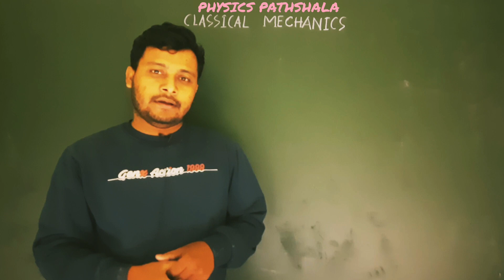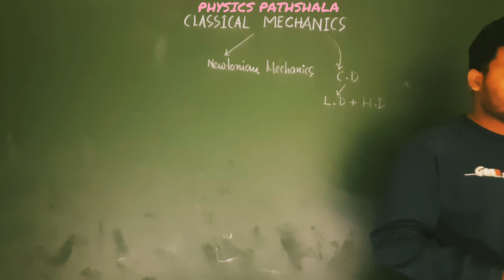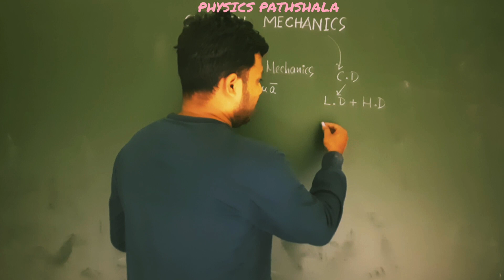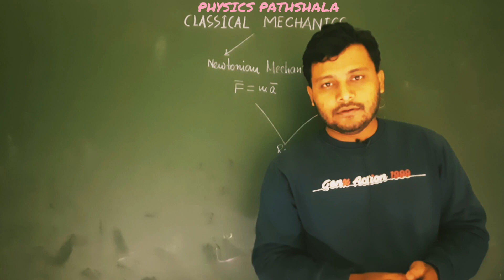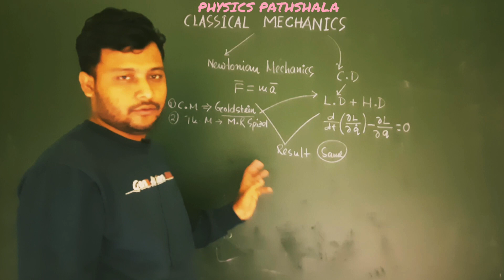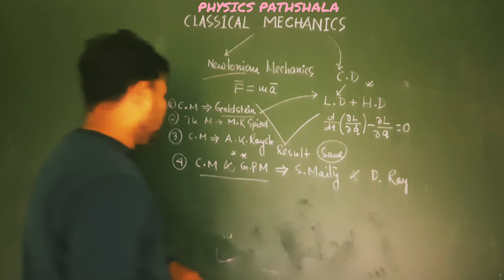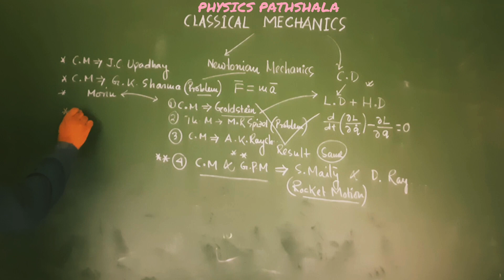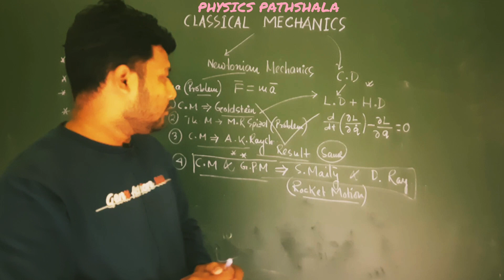Introduction Of Classical Mechanics|Best Books|Important Topic|PHYSICS GALAXY